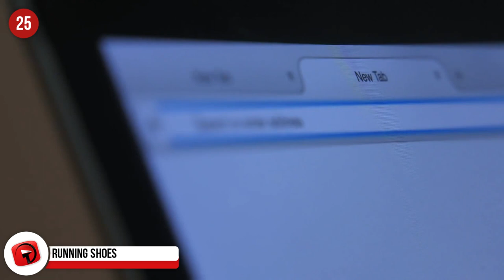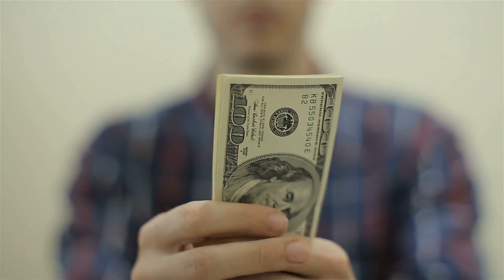25 Things you didn’t know you could recycle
25 Things you didn’t know you could recycle
Recycling is literally the only way we are going to dig ourselves out of the mess that is our over-reliance on landfills.
Most of us by now have adopted recycling habits to deal with plastic, glass, tin and paper, but did you know there is far more that you can recycle than that.
First off, lets state that the best way to live a greener life is to reduce the amount of waste we create in the first place by refusing or reusing packaging.
Then reuse anything you do receive, by giving packaging a second or third use, taking it back to the store for a refill, or using it at home instead of buying Tupperware for example.
As a last resort try to take everything you have to where it can be recycled, and we’re about to blow your mind about what you can recycle.
25 - Running shoes
Don’t ditch your old shoes in a landfill. There are plenty of charities that redistribute shoes for reuse. Collection points at shoe shops are most common, but a quick Google search will direct you to someone in your local area looking for used shoes.

24 - Carpets
Roll out the red carpet for carpet reuse efforts putting a stop to carpets landing up in landfills. Carpet reclamation facilities recycle used carpets wherever possible. Also opt for carpet types that can be recycled when you next replace your carpet and try use carpet brands that support carpet recycling programmes.

23 - Eyeglasses
Most optometrists have some kind of drop-off point or even a buy-back option when it comes to your old eyewear.
Before you ditch your last pair of bifocals check with your eye doctor, GP or local library if they have a collection point for a charity that redistributes glasses. You might just change someone’s entire outlook on life!

22 - Crayons
Crayons can never biodegrade, and their wax sludge melts and infects everything they come into contact within a landfill. Instead of ditching them, why not melt them down and remould them into new crayons. You can even get creative and use fun ice trays or moulds to make fun shaped crayons. If you don’t have kids anymore then donate them to the Crayon Initiative that does the melting and re-distributing for you.

21 - Old paint tins
Australia has a great not-for –profit organisation called Paintback, and they have changed the game of paint tin waste forever.
The quantity of unused paint tins thrown away in the land-down-under exceeds 7.3 million a year. So, it is a substantial clean-up to find a better way to dispose of them. Paintback takes old tins of paint at collection points and treats and recycles them.

20 - Batteries
Batteries are loaded with expensive metal materials, and their manufacturing can have a large carbon footprint. These metals can be recycled back into metals and reused millions of times. Lots of grocery and hardware stores have drop off points. Many recycling companies accept batteries with your recyclable waste too. Search your local area to find out the rules for recycling batteries.

19 - Holiday lights
Holidays lights don’t last forever, and when they flicker and fade it feels awful dumping them. They are full of recyclable materials like metal, plastic and even glass.
In 2014, Home Depot in the USA launched a holiday light recycling programme. Check in your area to see who is able to give your holiday lights a new sparkle before you turf them in the bin.